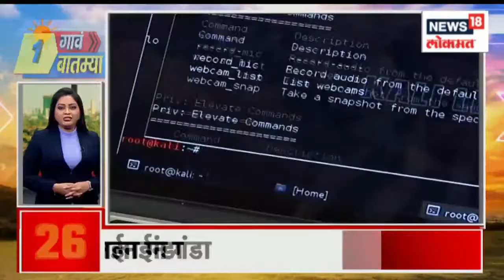100 Gav 100 Batmya | ठाकरेंचा गांधींना इशारा | मुश्रिफांना दिलासा मिळणार ? | Marathi News | News18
Anil Jaisinghani and his brother Nirmal Jaisinghani, who are under arrest in connection with the attempted extortion of Amrita Fadnavis, will be produced again in the court as their remand ends. On the bail application filed by Aniksha Jaisinghani, the investigative system will submit its reply to the Mumbai Sessions CourtIn the presence of Governor Ramesh Bais, the ground-breaking ceremony of the headquarters building of Maharashtra State Kaushal University. Chief Minister Eknath Shinde, Deputy Chief Minister Devendra Fadnavis, Minister Mangal Prabhat Lodha, Guardian Minister Uday Samant will attend this event. Chandrasekhar Bawankule and Nana Patole will be in Nagpur. Dharashiv District Guardian Minister Tanaji Sawant will take Janata Darbar to Dharashiv district on his tour.

अमृता फडणवीस यांना खंडणी दिल्याचा प्रयत्न केल्याच्या प्रकरणी अटकेत असलेल्या अनिल जयसिंघानी आणि त्याचा भाऊ निर्मल जयसिंघानी यांची रिमांड संपत असल्यानं त्यांना पुन्हा कोर्टात हजर केलं जाईल
अनिक्षा जयसिंघानीनं दाखल केलेल्या जामीन अर्जावर तपासयंत्रणा आपलं उत्तर मुंबई सत्र न्यायालयात सादर करणार
राज्यपाल रमेश बैस यांच्या उपस्थितीत महाराष्ट्र राज्य कौशल्य विद्यापीठाच्या मुख्यालय इमारतीचे भूमिपूजन.. या कार्यक्रमाला मुख्यमंत्री एकनाथ शिंदे,उप मुख्यमंत्री देवेंद्र फडणवीस,मंत्री मंगल प्रभात लोढा,पालक मंत्री उदय सामंत उपस्थित राहणार आहेत . चंद्रशेखर बावनकुळे आणि नाना पटोले​ नागपूर मध्ये असणार .  धाराशिव जिल्याचे पालकमंत्री तानाजी सावंत यांचा धाराशिव जिल्हा दौऱ्यावर जिल्यात घेणार जनता दरबार

n18oc_news